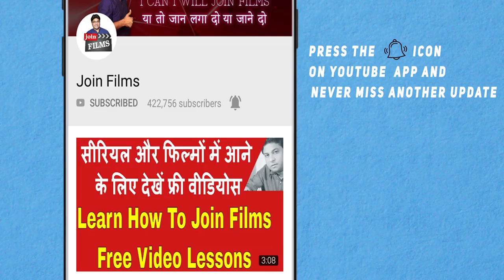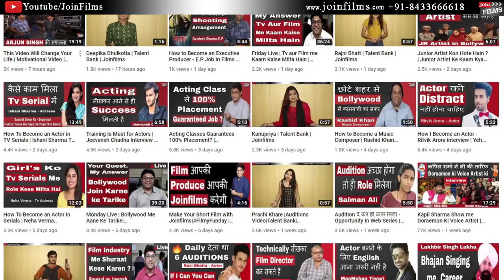How do Actors work on film sets | Deven Bhojani Interview | FilmyFunday | Joinfilms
Deven Bhojani is an Indian actor and director. He is a theatre artist, who is best known for his Gujarati plays. He made his television debut with the famous show Malgudi Days in 1987. He mainly gained popularity for his comic roles and for playing some supporting characters.